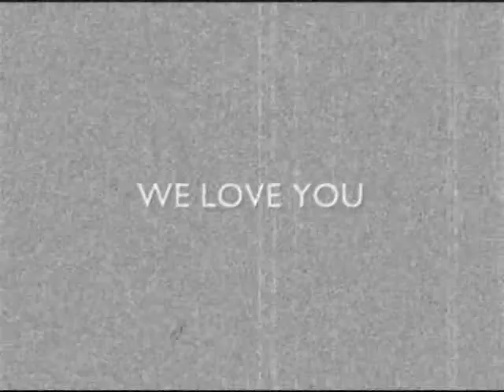2007 In Memory of Ate Myrna Part 2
In Memory of Ate Myrna Part 2
May 2007